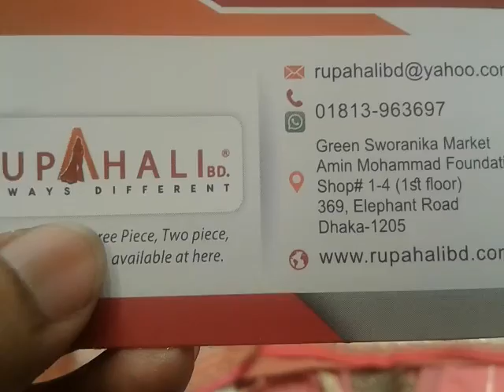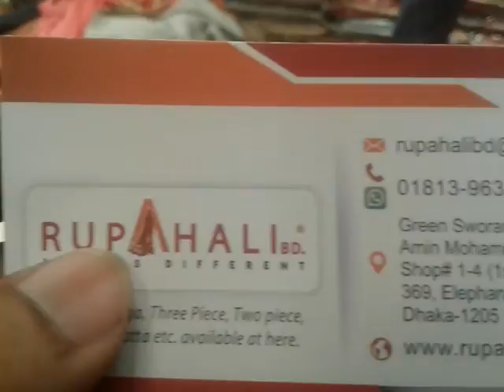Low price Indian 3 pis dress collection2019 কম দামে ইন্ডিয়ান থ্রি পিছ কালেকশন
Green swranika market 2 floor Rupahali bd  (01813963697)

আসালামু  আলাইকুম
আমি ফাতেমা আক্তার জেবা

ভিডিও সম্পর্কে যেকোন তথ্য জানতে পুরো ভিডিওটি মনোযোগ দিয়ে দেখুন। ভিডিওটিতে দোকান এর ঠিকানা ও ফোন নাম্বার দেয়া আছে।